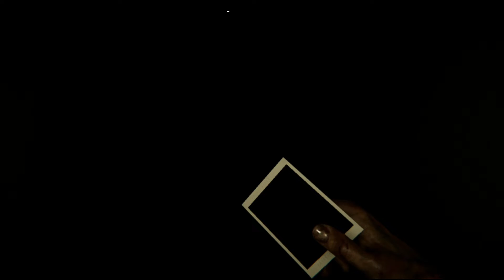madison part_3